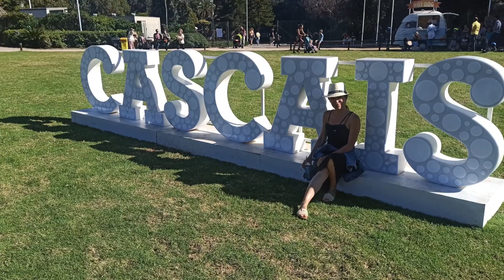M & B - Europa - Portugalia